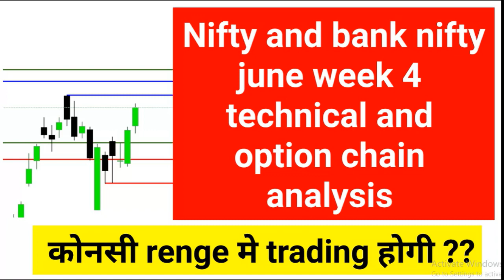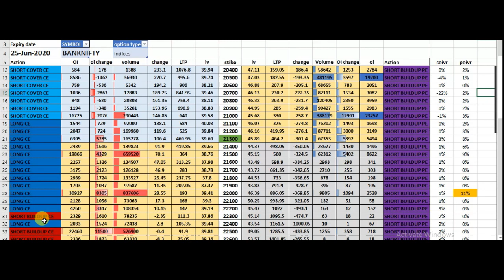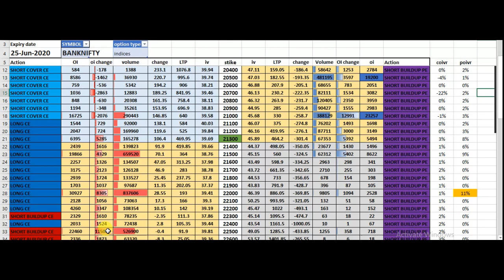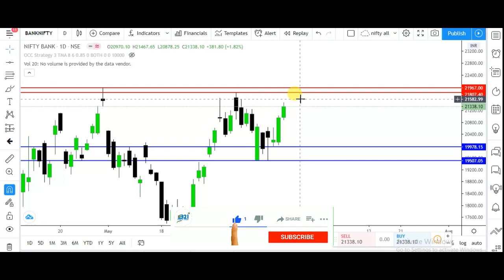Nifty and banknifty next week technical analysis | nifty and bank nifty next move | nifty targets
Nifty and bank nifty next week technical analysis | nifty and bank nifty next move | nifty targets

Related topic cover in video

nifty analysis next week
weekly trading strategy in nifty
चार्ट एनालिसिस
Nifty next week target
Nifty next week trend
Nifty next week technical analysis